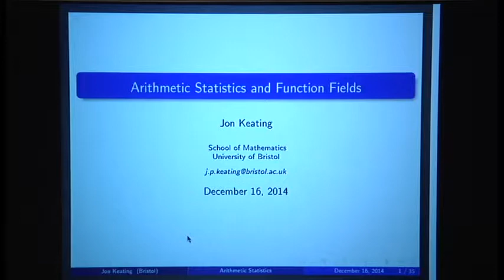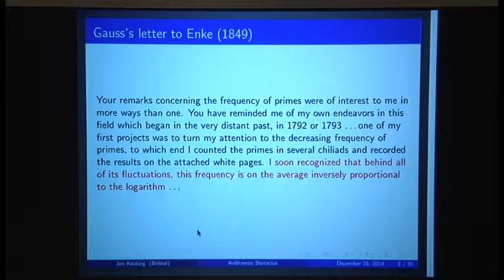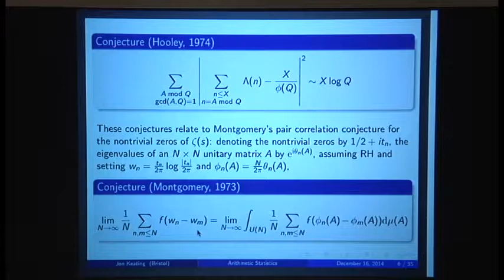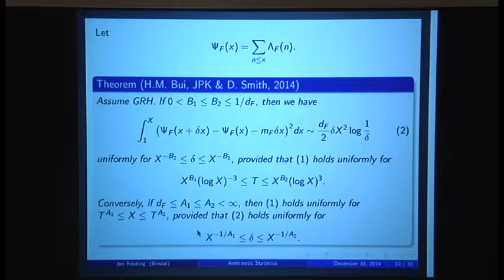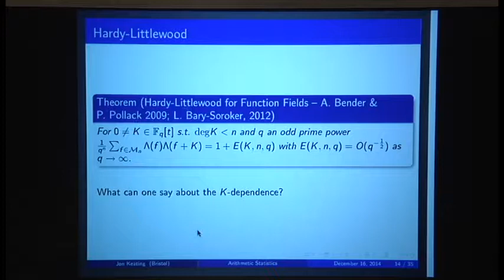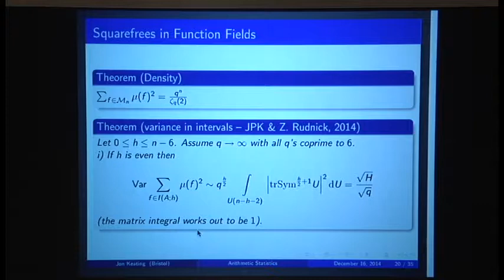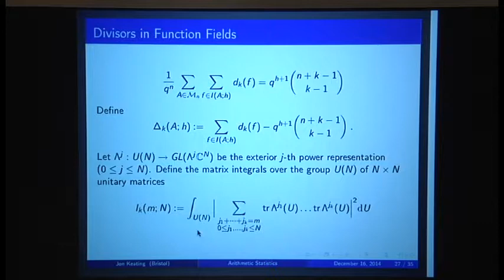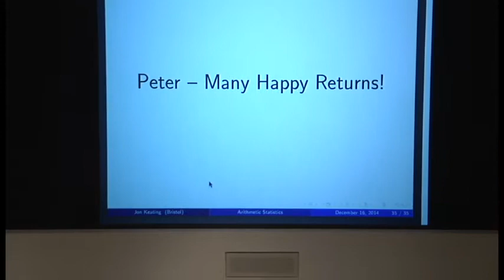Jon Keating - Arithmetic statistics and function fields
December 16, 2015 - Analysis, Spectra, and Number Theory: A Conference in Honor of Peter Sarnak on His 61st Birthday

I will review recent results with Edva Roditty-Gershon and Zeev Rudnick concerning the function-field analogues of conjectures relating to sums of arithmetic functions in short intervals and arithmetic progressions. Our approach uses the connection between L-functions and matrix integrals established by Katz and Sarnak.